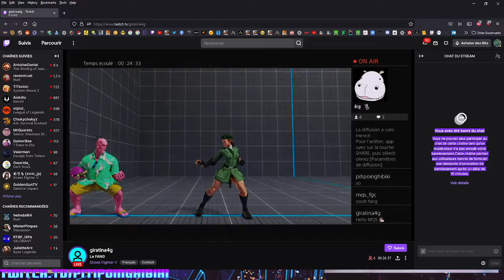PPH le mec qui se fais instant ban quand il dis bonjour XD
tremblez devant moi hahahahaha XD